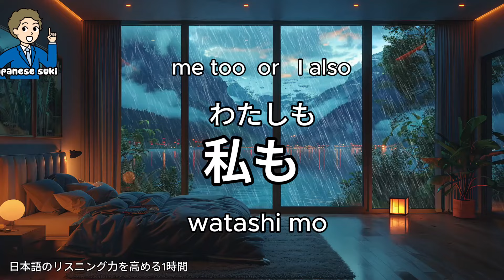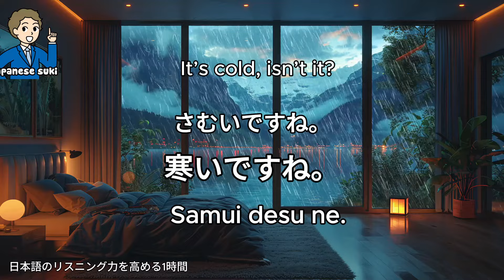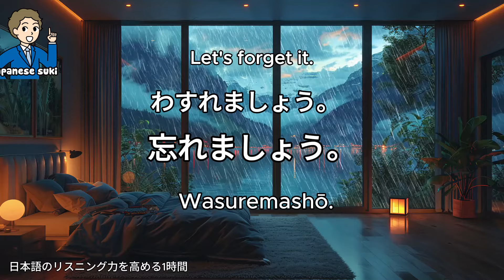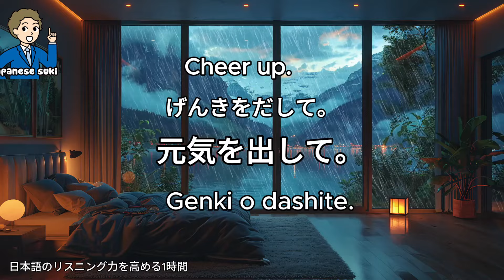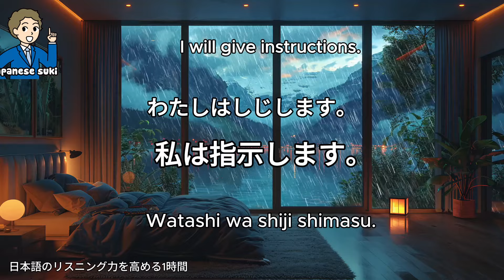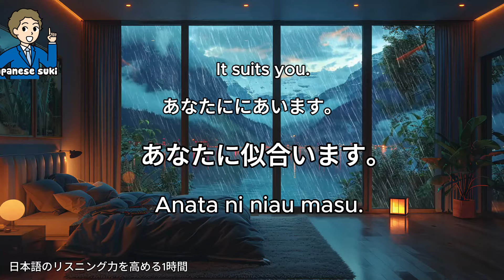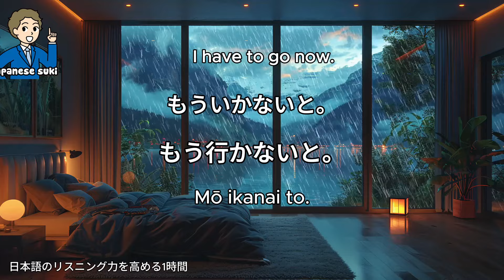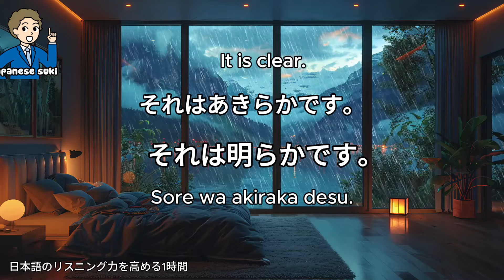The Shortcut to Native Expression! Improve Your Speaking and Listening in Just 1 Hour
Looking to enhance your Japanese speaking and listening skills in just 1 hour?This video, practical Japanese phrases that will fast-track your progress to native-level expression. Listen to these phrases repeatedly and notice the improvement in your pronunciation and comprehension. Whether you're a beginner or preparing for the JLPT exam, this one-hour listening session is your shortcut to mastering real-life Japanese.
Who is this video for:

Japanese beginners and intermediate learners
Those aiming to improve their listening and speaking skills
JLPT candidates
Fans of Japanese culture and language